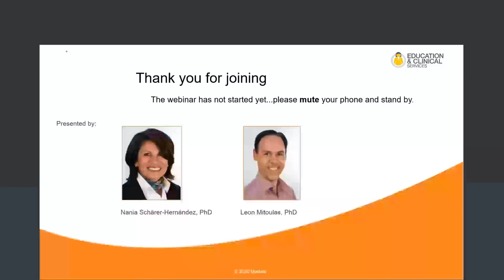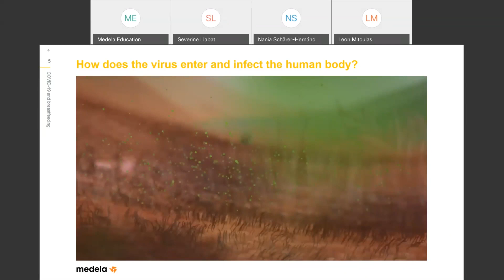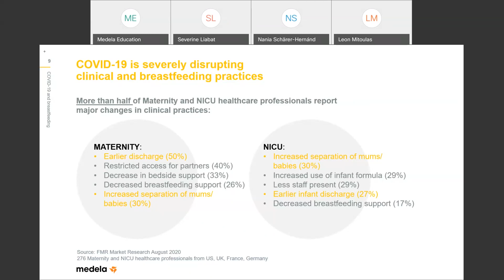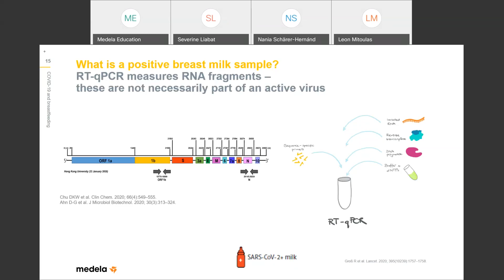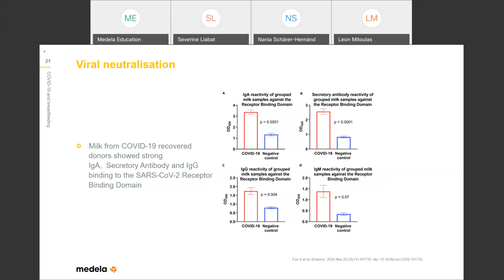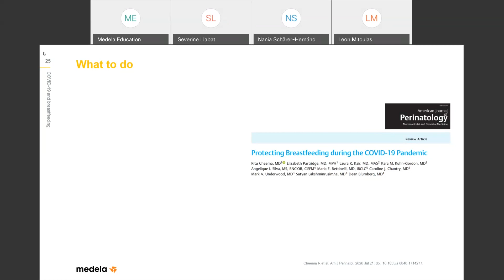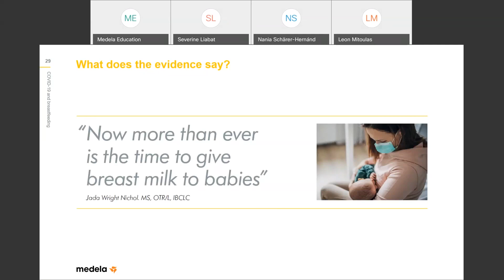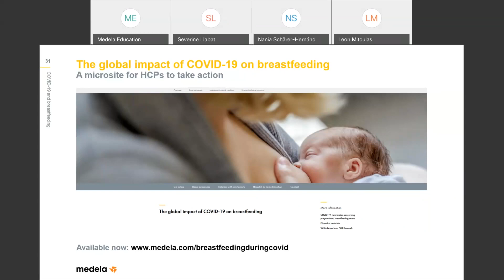Breastfeeding, Human Milk and COVID 19 – What Does the Evidence Say?